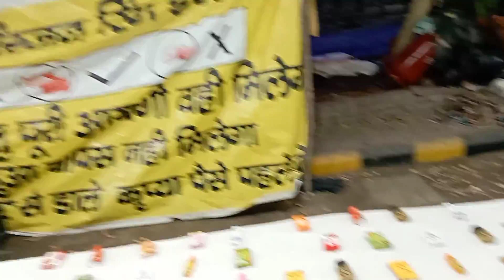sodal baba mela 2022 prasiddh Mela next part night short#virl